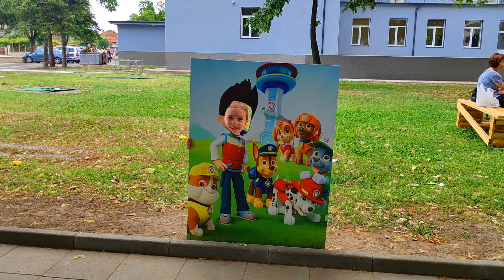Детски въжен парк в град Стамболийски.Прекрасно място.Видео разходка.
Уникален парк в , който може да заведете детето си и да се насладите на прекрасни мигове.
Направен на доста голяма площ и с доста атракции.
Може да побере стотици деца и да не изглежда пълен.
Поздравления за община Стамболийски за страхотното съоражение.